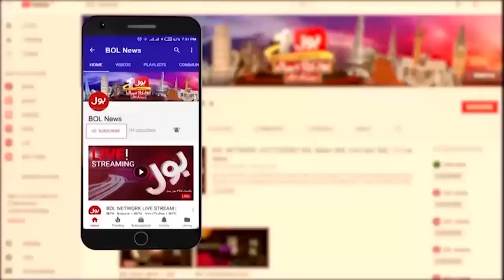Hasan Nisar Become Angry In live show | Nawaz Sharif Or Maryam Ki Band Baja Di | Breaking News